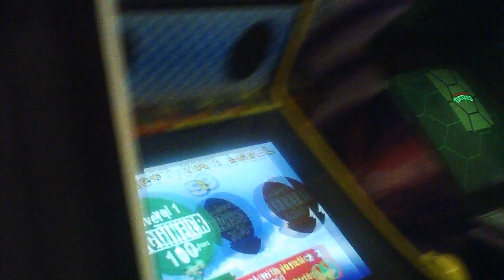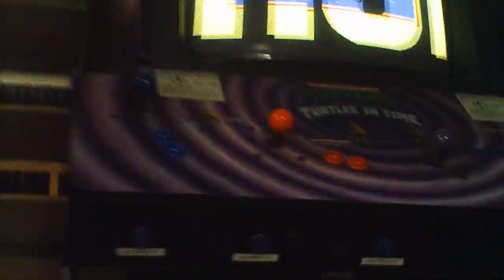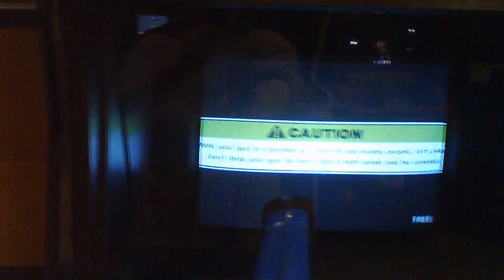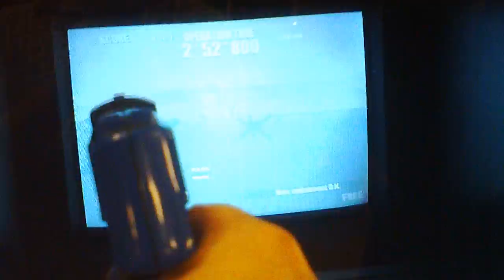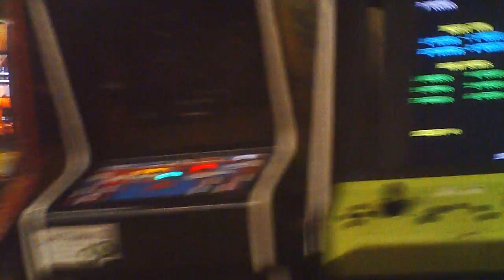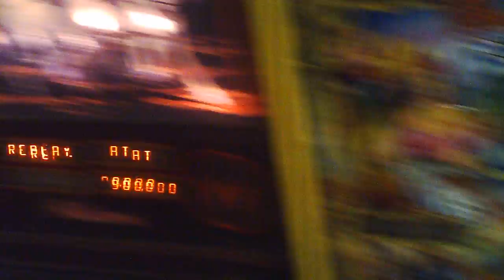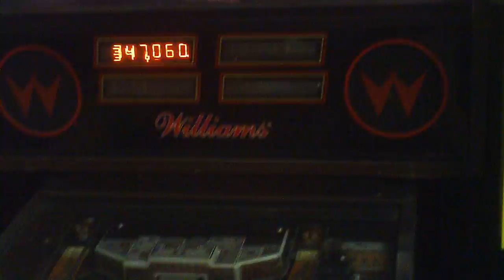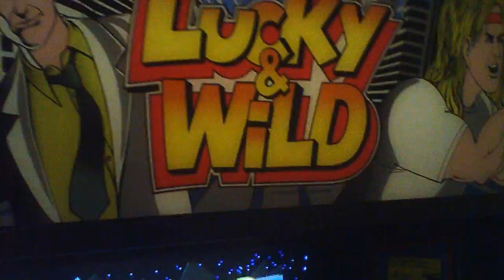Onetts1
Our SECOND trip to O-net Gaming in Ottawa, Illinois.  I still have yet to load in my spazzy first encounter with the place.  There are a few more bits that'll add in to this, eventually.